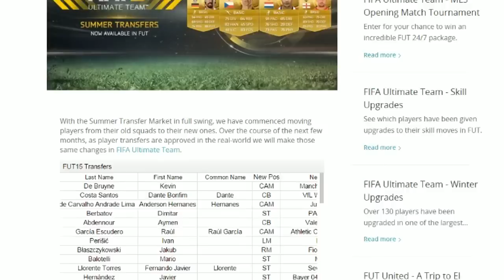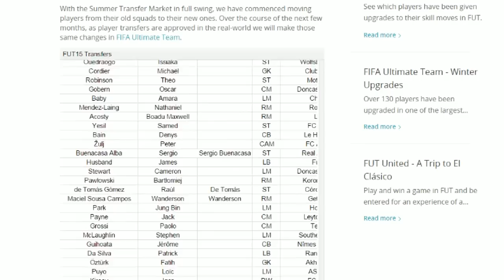SECRET FIFA CARDS!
HIDDEN FIFA CARDS?
SECRET FIFA 16 CARDS!
BALOTELLI LIVERPOOL, IBARBO ROMA, HERNANDEZ MAN UNITED!

HIDDEN SECRETS

EASTER EGGS

HIDDEN FIFA CARDS

FIFA SECRET